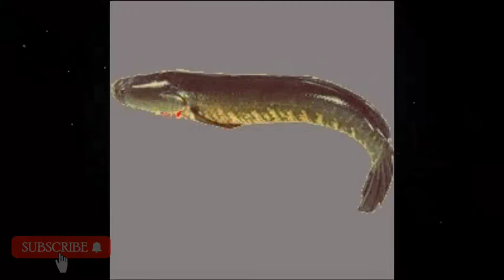45 DAYS MURREL FISH murrel koramenu snakeheadfish koramenu fish farming meen#koramenufish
45 days murrel fish